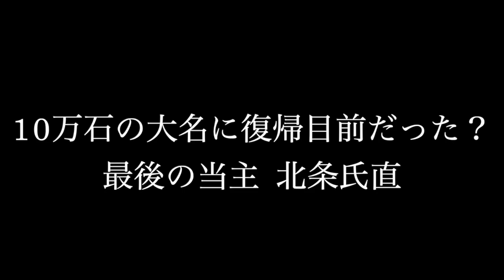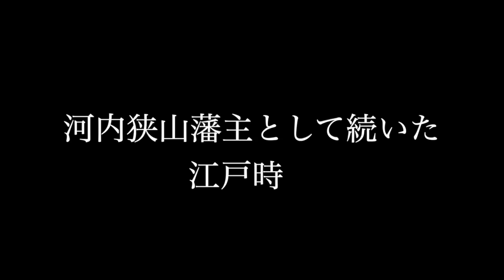大名として続いていた北条家！子孫は国会議員に！江戸時代以降の小田原北条家はどうなったの？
豊臣秀吉による小田原征伐によって5代100年にわたって関東を支配していた北条家は滅亡してしまいます。

しかし当主の北条氏直は助命され大名として復帰、子孫も小藩ながら大名として存続し明治維新を迎えていました。

明治維新後は国会議員にもなった小田原北条家のその後を紹介します。